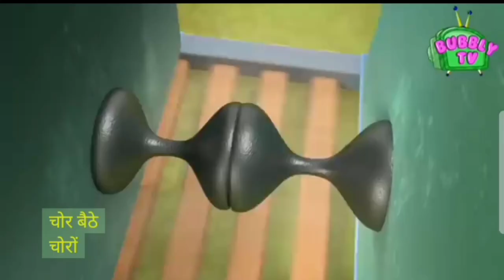नानी तेरी मोरनी को मोर ले गए🦚🦚 birds funny like and subscribe my channel 🙏